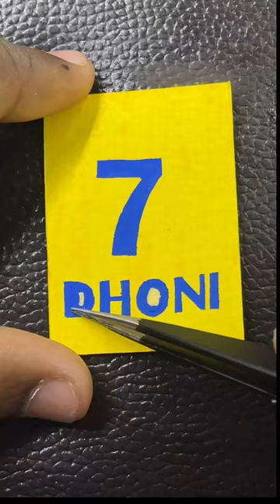M.S. DHONI 💛7️⃣ Chennai Super Kings💛What’s next?